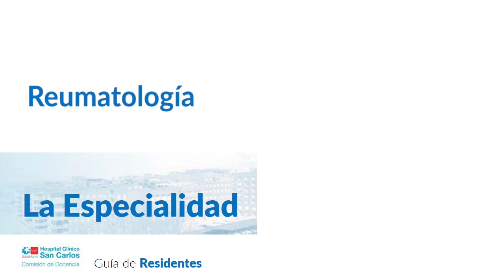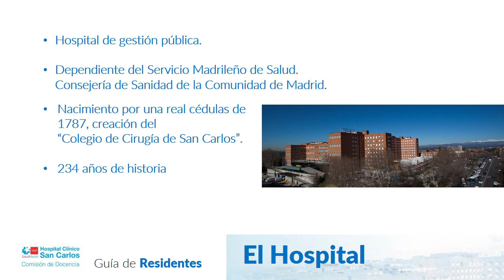Residentes - Reumatología Hospital Clínico San Carlos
El Hospital Clínico San Carlos de Madrid quiere presentar a los
Servicios del Centro, para que ante la elección de especialidad
por parte de los futuros residentes puedan conocer el desarrollo
de cada una de las especialidades, algunas instalaciones y a los
residentes que actualmente están en nuestro Centro.

Esperamos que os ayude a realizar vuestra elección.